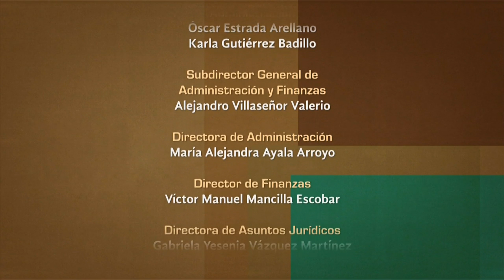Mircea Cărtărescu 2